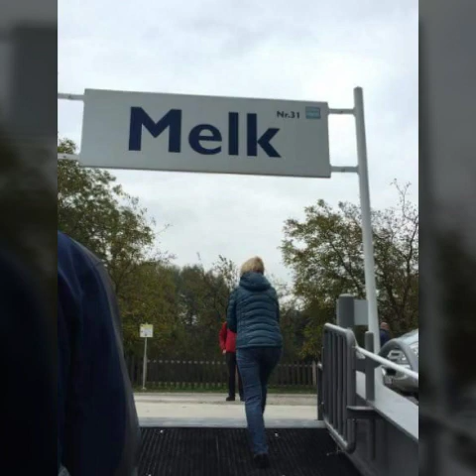The New Jersey Connection "Love Don't Come Easy" instrumental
Eddie Saunders production